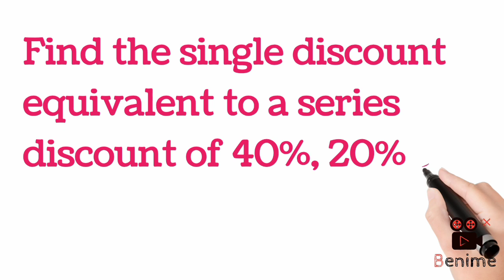How to find Discount?@mstvinbangla